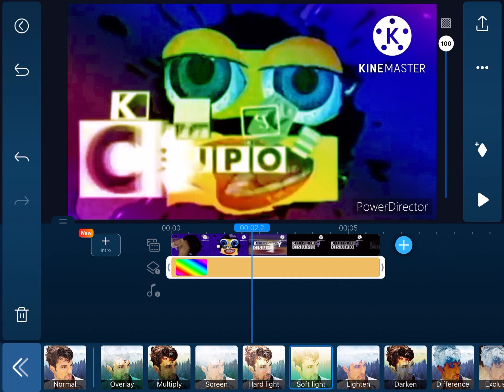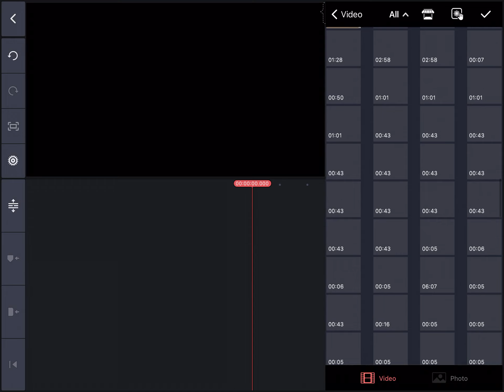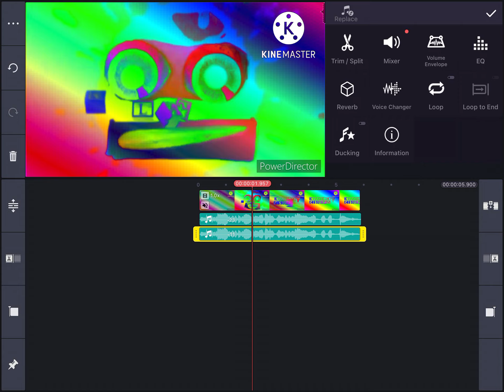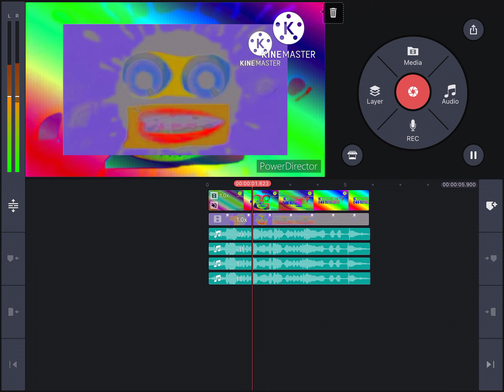How to Make DMA on KineMaster